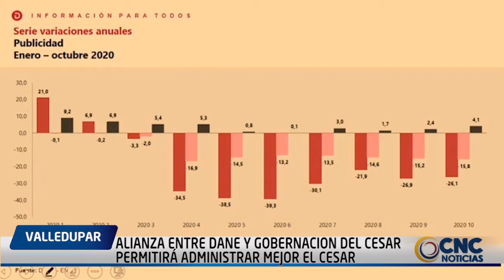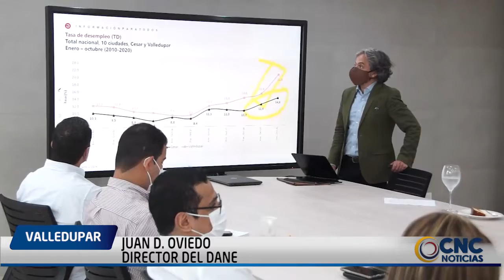ALIANZA ENTRE DANE Y GOBERNACION DEL CESAR PERMITIRÁ ADMINISTRAR MEJOR EL CESAR